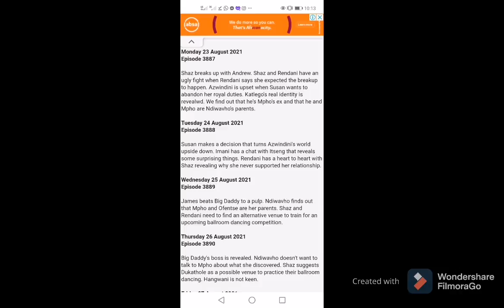Muvhango 24 August 2021 Episode 3888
Muvhango episode 3888 on SABC 2